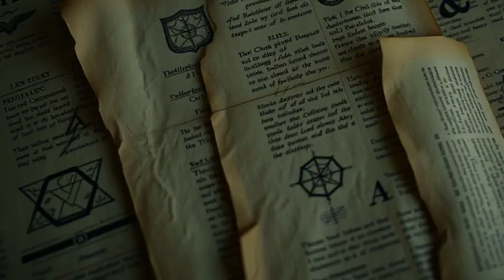Horizont Sudbine:Teška Istina - epizoda 4